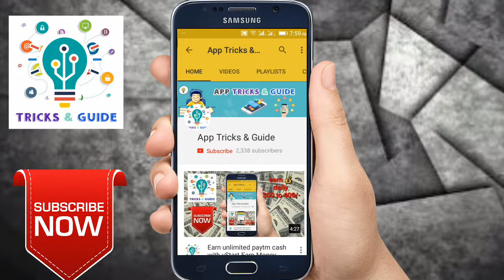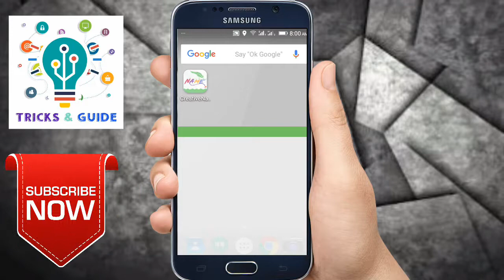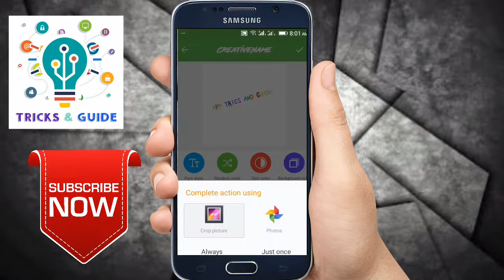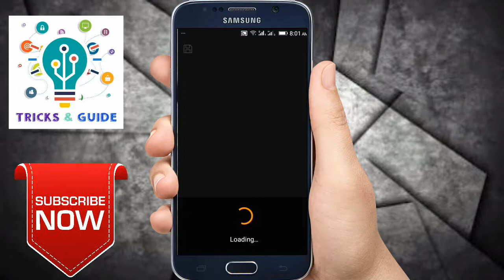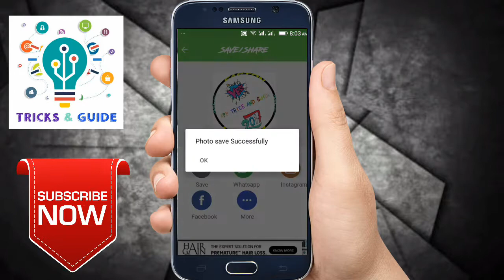Create cool profile pics and post for whatsapp, facebook, twitter, instagram.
Download Creative Name - Focus N Filter and create attractive logos, cool profile pics and decorative and stylist post for whatsapp, facebook, twitter, youtube channel, instagram etc.